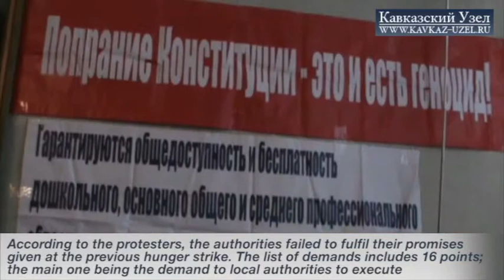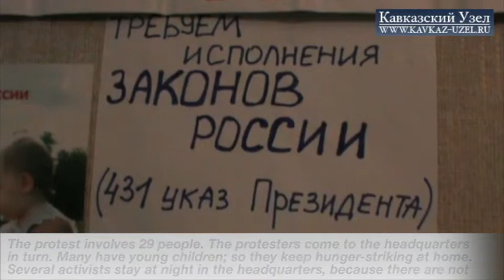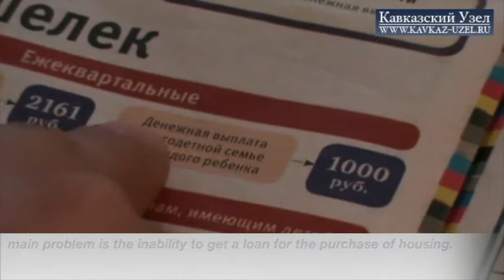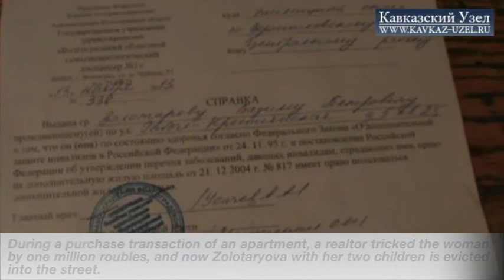Volgograd: parents go on hunger strike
On February 4, 2014, parents of large families and of children with disabilities in Volgograd went on a hunger strike. The action is a continuation of the hunger strike, which was held in the same place in late September-early October of 2013. According to the protesters, the authorities failed to fulfil their promises given at the previous hunger strike. The list of demands includes 16 points; the main one being the demand to local authorities to execute Presidential Decree No. 431 "On measures for Social Support of Large Families".